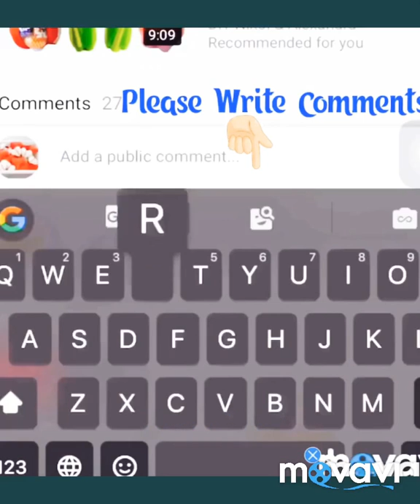𝔹𝔼𝔾𝕀ℕℕ𝔼ℝ 𝕋𝕌𝕀𝕋𝕀𝕆ℕ HANDMADE GIFT BOX STEP-BY-STEP|Easy DIY Gift Box|How to Make a Gift Box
To honor the small gifts in existence here's a truely cool 𝕥𝕦𝕥𝕦𝕚𝕠𝕟 on how to wrap up your great heartfelt present with something handmade: your very own DIY gift container from scrapbook paper: This has turned into one of my favourite little initiatives to do because no longer only is it short, but it's customized, and cheaper.

▌►Other Recommendation, Youtube Creative Common License And Credit Youtube Channel 𝔹𝔼𝔾𝕀ℕℕ𝔼ℝ 𝕋𝕌𝕀𝕋𝕀𝕆ℕ HANDMADE GIFT BOX STEP-BY-STEP| Easy DIY Gift Box|How to Make a Gift Box
Credit Channel YT For Partial Clip Edition: Paper Folds - Origami & Crafts !---Title: Impossible Gift Box with Two Lids (Unique Design) - DIY tutorial - 888. Published on Feb 28, 2018 .

This isn't economic advice. Your level of success in attaining the outcomes claimed in this video will require difficult-paintings, experience, and expertise. we have taken reasonable steps to make sure that the facts in this video are accurate, however, we cannot constitute that the internet site(s) cited in this video are free from mistakes. You expressly agree not to rely upon any facts contained on this video.